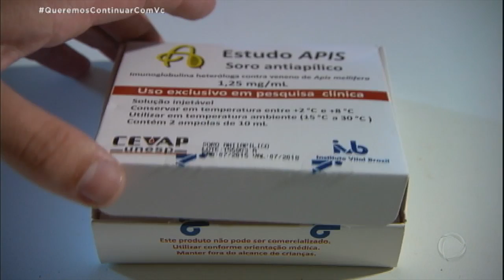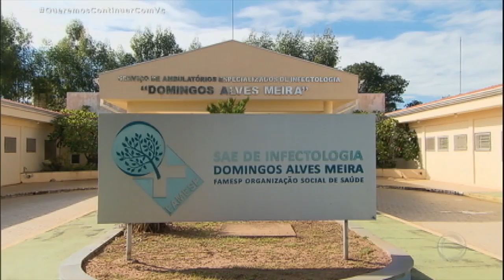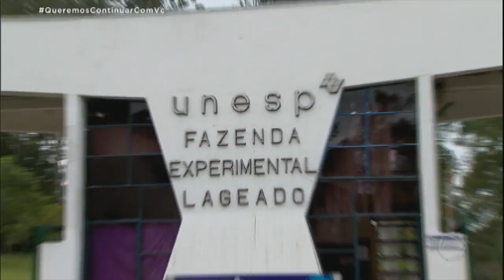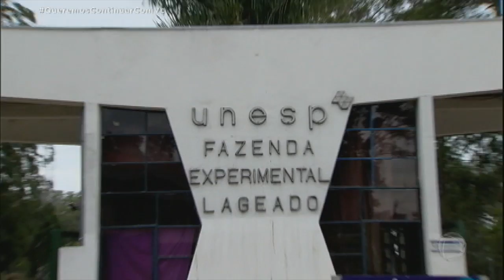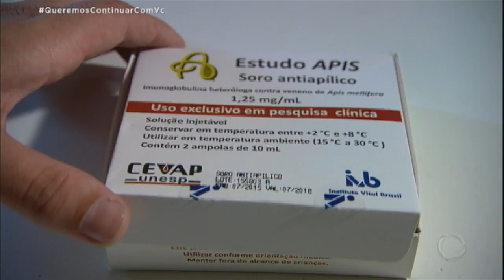Antídoto para veneno de abelhas descoberto no Brasil pode salvar vidas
A descoberta genuinamente brasileira pode salvar muitas vidas. Inédito no mundo, um antídoto para veneno de abelhas já foi aplicado em oito pessoas ainda em fase experimental, sendo que uma delas escapou com vida de um ataque brutal de centenas desses insetos. Saiba mais!